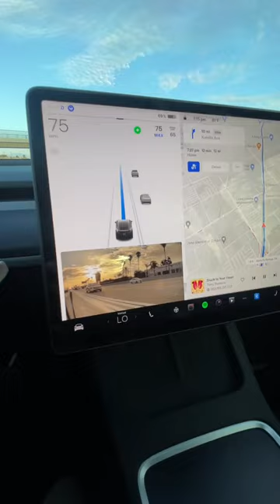Tesla Auto Pilot: Is This The Future of Travel? 🚗 Tesla #FSD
What do you want to see from us next?

2022 Tesla Model Y Accessories
Spigen Tempered Glass Model Y Screen Protector
EVNV Tesla Model Y Screen Protection Cover
Matte Black Dash Cover Wrap
BASENOR Tesla Model Y Cargo Mat
TAPTES All-Weather Model Y Floor Mats
Basenor Tesla Model 3 Model Y Armrest Hidden Storage Box
Basenor Tesla Model 3 Model Y Door Lock Cover Protector
Black Performance Foot Pedal Pads
TEMAI Fast Charging Cable (USB-C to Lighting)
A-Premium 4 Pcs Mud Flaps
Topfit Tesla Model 3 Model Y Cup Holder Insert Center
Center Console Organizer Tray
S3XYWORLD Tesla Model 3/Y Air Freshener Dashboard Accessories
Armrest Organizer
SnapPlate® (Model Y)
Door Storage

FILMMAKING GEAR THAT I USE
CANON R5
CANON RF 24-70MM F2.8
CANON RF 16MM F2.8
RODE VIDEOMIC NTG

Topics Covered
Are You Going to Get A Model Y 4680?
Interested in A Tesla Delivery Checklist?
Did You Hear That Tesla Will Stop Taking Orders For New Cars
tesla delivery day checklist
Tesla Model Y 2022
tsla
Elon Musk
Tesla news
 Tesla FSD
Tesla Model 3 2022
Tesla Accessories
Model 3 Accessories
Model Y Accessories
Tesla Accessories Deals

2021 Tesla Accessories
Best Tesla Floor Mats
Model Y Floor Mats
Model Y Screen Protector
Model Y Add Ons